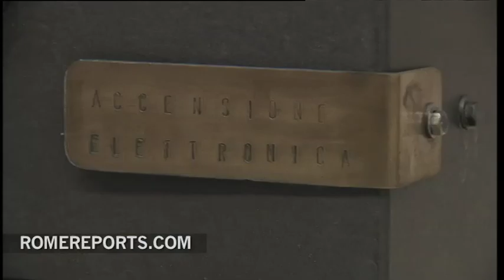Sistine Chapel gets ready, historic chimney brought in for Conclave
The Sistine Chapel is getting ready for the Conclave. The team commissioned with preparing things has begun to set things up.  Under the watchful eye of the Swiss Guards, wood panels were placed to protect the flooring from all the furniture that will be added in the following days.